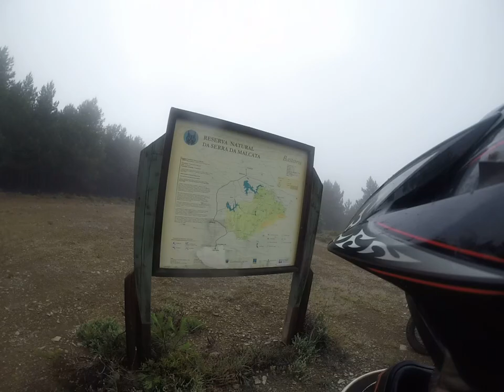Serra da Malcata em TT tres